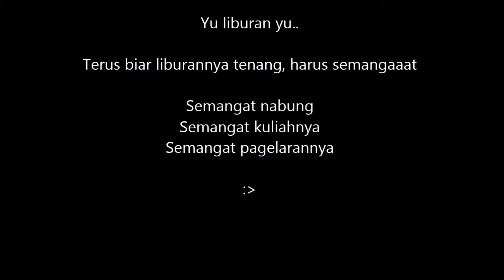teaser liburan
ayoo liburan ABS!